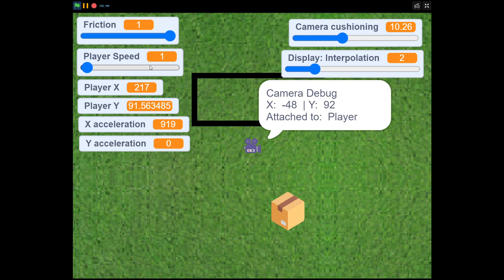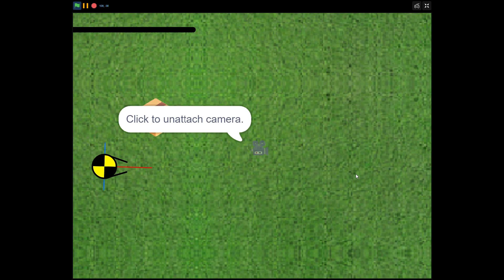Maltion Engine Demo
The 2D engine of For-rward, now being improved for public use.